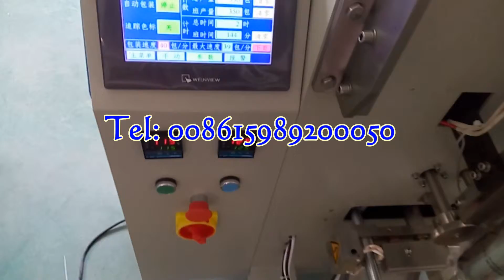Bean Peanut Seeds Automatic Vertical Filling Packing Machine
Suitable for automatic packaging of various kinds of grain like: bean, seeds, sugar, tea, spice, peanuts, rice snack etc

Features:
1. High precision structure for simple and easy operation and repair.
2. CPU simple chip ,step motor,easy and accurate to set the bag length.
3 .It's owns simple circuitry and outstanding function.
4 .The machine completes the whole procedure of filling,bagging,date printing,charging(exhausting) automatically.
5 .Selected device: Linked bags device

Sugar Su:
Skype: coretamp02
Wechat: sugar13579